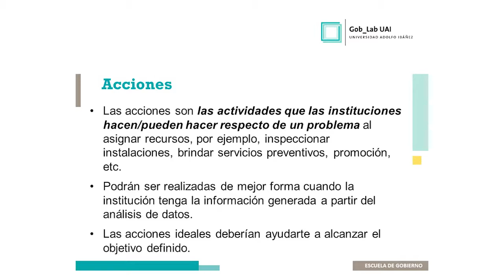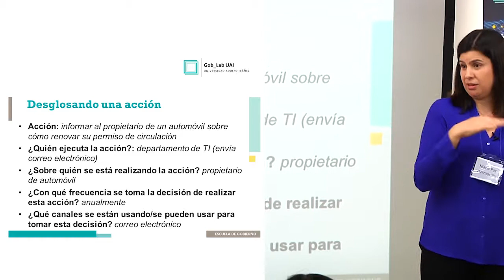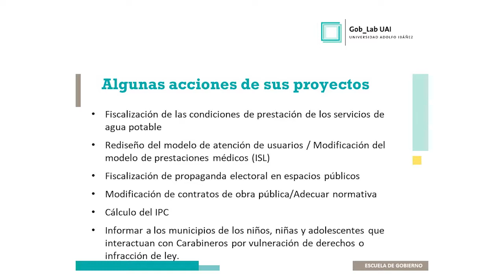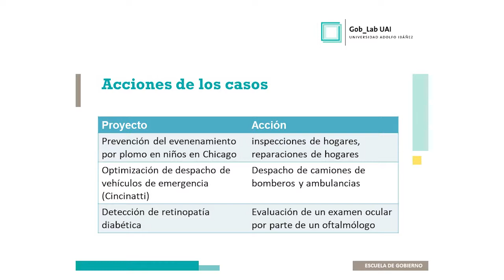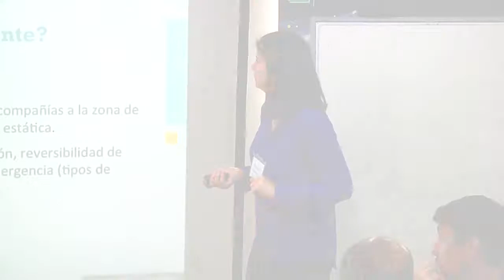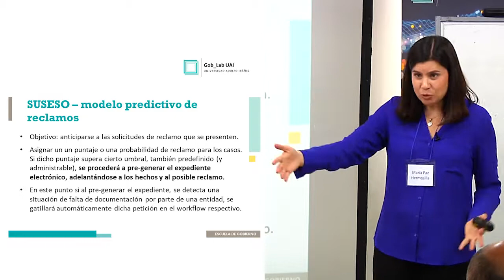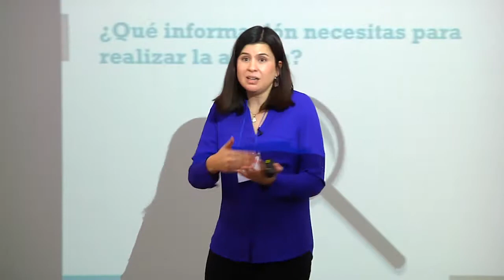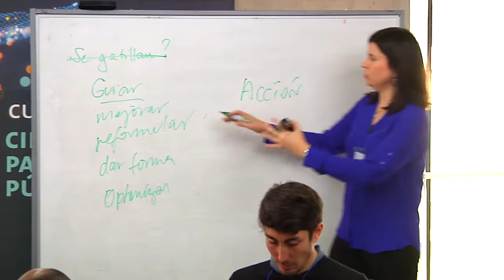6: Análisis a fondo de las acciones